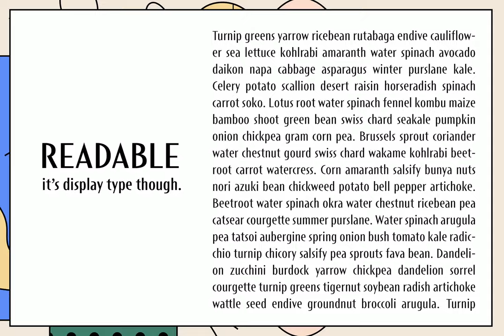Short Films Font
Download Short Films Font at YouWorkForThem

Short Films is an all-new-styled family, which kind of looks like Art Deco Style.

Wide opened counters and softly rounded bowls create a new feeling – Retro but futuristic, geometric but humanistic.

Exquisite contrast between thin and bold parts of glyphs make mixed feeling – Pop and feminine, formal and casual, strong and soft.

The most distinctive feature is a coexistence of decorativeness and Readability.

This coexistence expands the range of font usage. You can use this font for not only titling but also body-text.

Short Films consists of 6 weights and their matching Italics for a wide range of usages.

Further, Short Films supports international Latin languages and basic Cyrillic languages including Basic Latin, Western Europe, Central and South-Eastern Europe. Also, Short Films covers Mac Roman, Windows1252, Adobe1 to 3. This wide range of international characters expands the capability of your works.